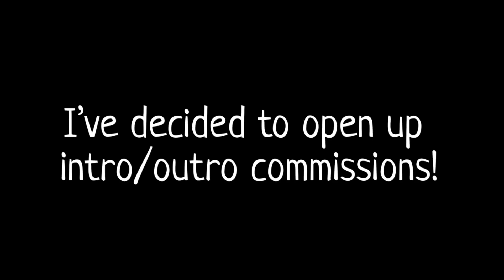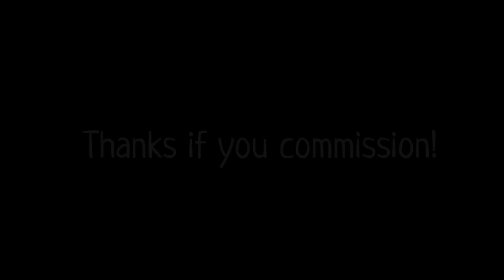Intro and Outro Commissions! (Open)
Form:
- Text
- Second Text (Optional)
- Animal or no animal?
- Theme
- Color scheme
- Song
- Payment
- Complexity
- How many effects would you like?

Thanks for commissioning! 💛💛